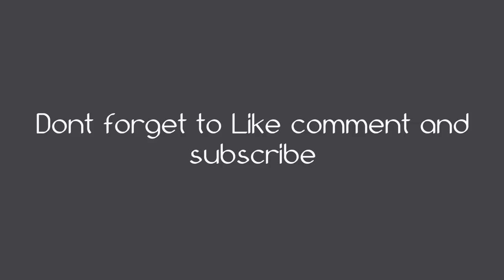Mother Nature Angry Caught On Camera #32